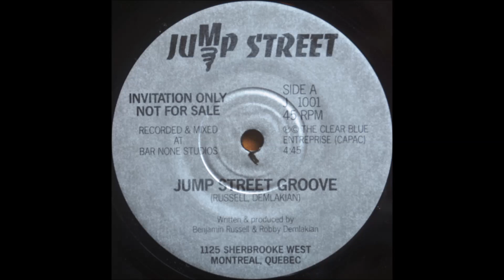Benjamin Russell & Robby Demlakian - Jump Street Groove (1988)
Promo 7" single handed as invitation-only, for the Inauguration of Montreal's newest nightclub, "Jump Street", on Thursday May 5, 1988.